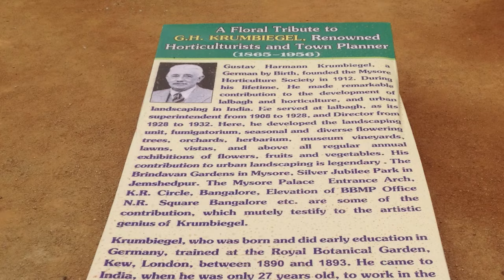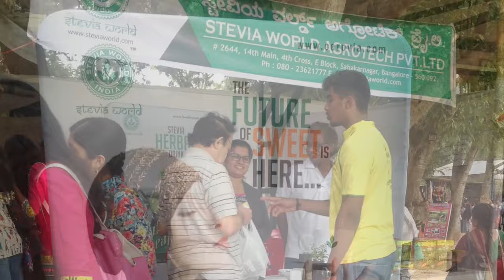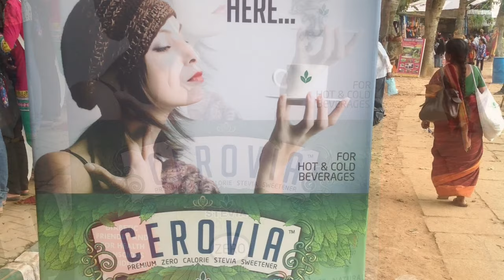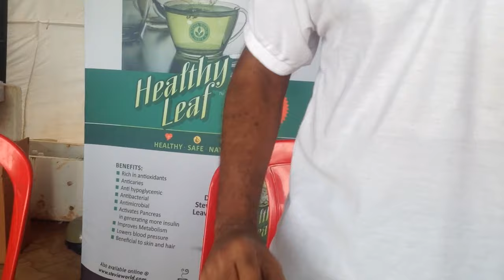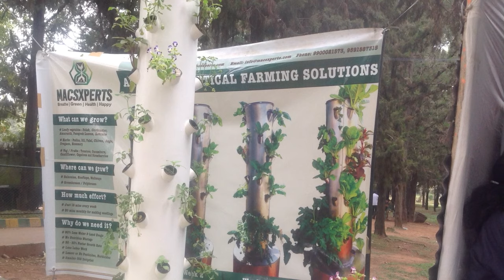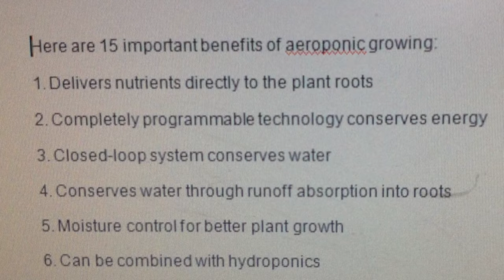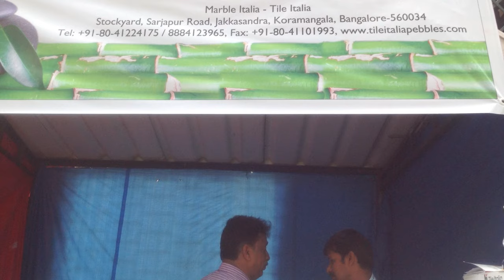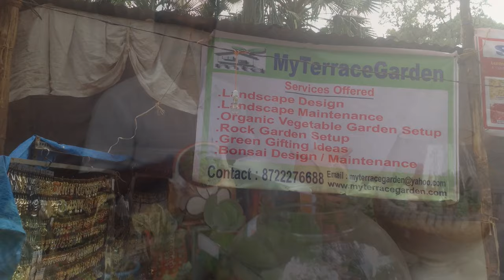Lal Bagh Flower Show, January 2016 , High Quality (H D)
This years National Flower Show is historic because it is paying floral tribute to the unforgettable, legendary, horticultarist Gustav Hermann Krumbiegel (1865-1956)  on his 150th Birth Anniversary. He is the founder of The Mysore Horticulture Society in 1912.He is one of the chief architects of Lalbagh Botanical Gardens. Krumbiegel was responsible for creating Bangalore’s Garden City identity. He introduced several exotic trees into Bangalore and curated into the city and curated the planting of species that flowered serially (‘serial blossoming’) .
A visit to the stall on Stevia ( a health drink) was beneficial. It is a new product and it has may benefits.  The stall on Aeroponics was very good. It is particularly useful  for those who are living in flats  to grow plants of their choice. Similarly a stall on pebbles had beautiful exhibits of animals painted on pebbles. There were several nursaries with a wide variety of plants, bonsai collections. The stall on terrace Garden, green gifts were impressive.
The flower show was fantastic. It simply stole the hearts of all the visitors who came in great numbers ,on all the days.